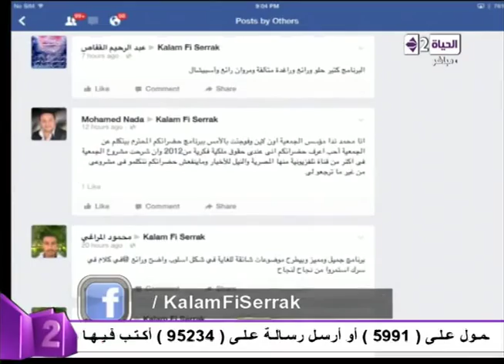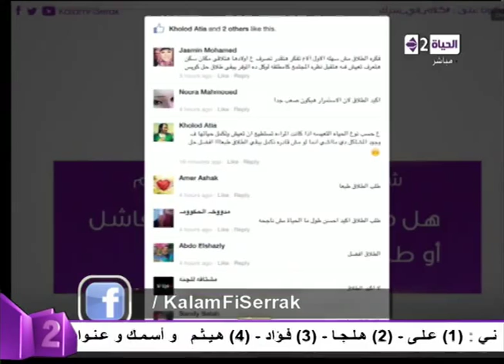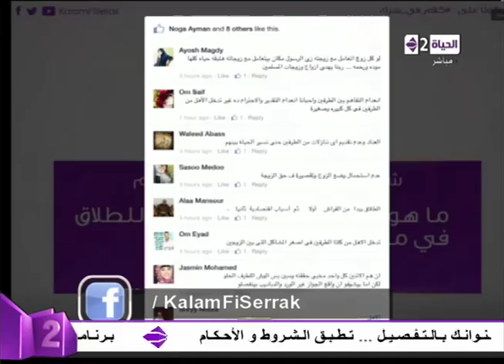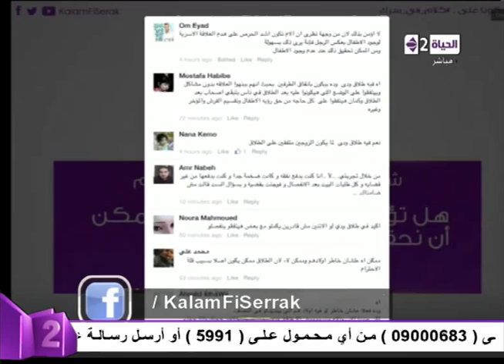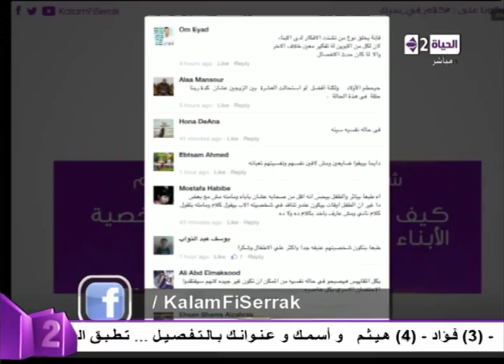برنامج كلام فى سرك - حلقة الاربعاء 15-4-2015 - Kalam Fi Serrak